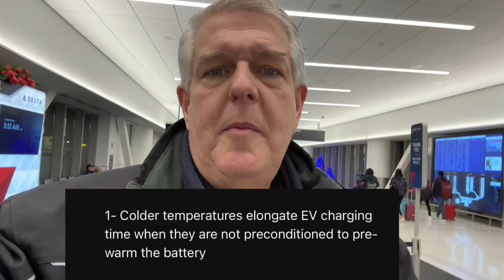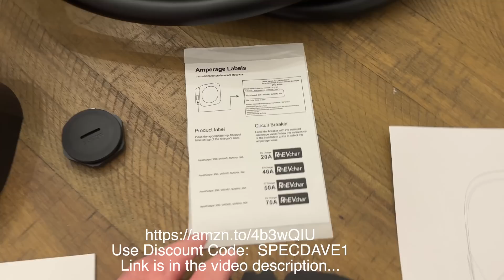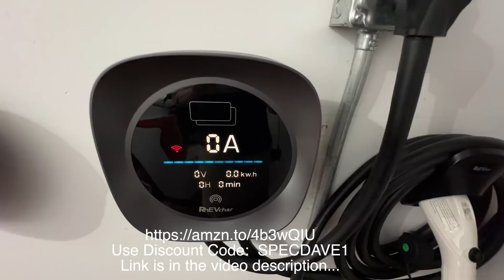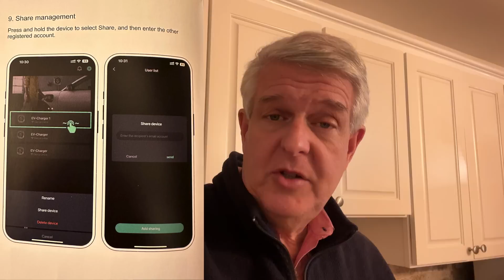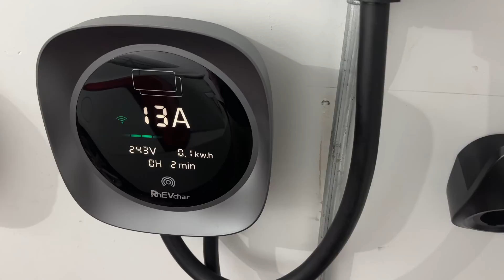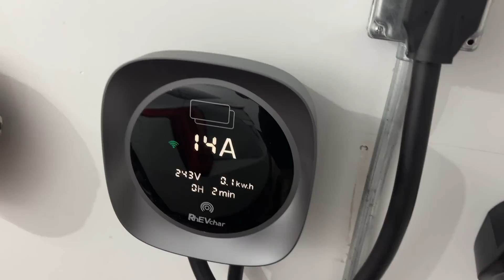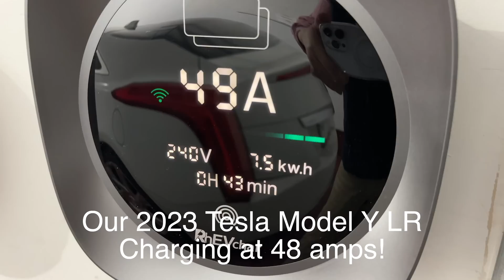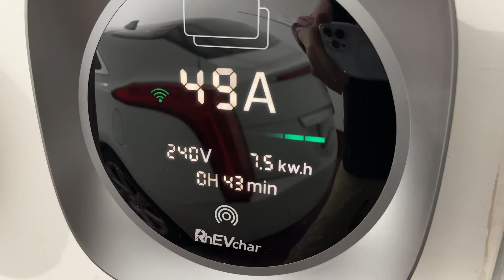Windy City Tesla Charging Chaos During Extreme Cold Weather Snap Explained!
This past week has been a rocky road for EV messaging.  With super cold temperatures and failed charging stations combined with mainstream medias coverage of "Dead Robots" and "Elongated" wait times to charge Tesla and other EV's due to the cold, I summarize the situation using four points Kyle made in his recent analysis video.  In addition, I check out part of a solution to this problem; Level 2 Home Charging where I evaluate a new EVSE unit to see how it is.  Please consider checking out this cool new level 2 EVSE charging unit here on Amazon:

Unit Name: RhEVchar
Model: EV6-WB50

Chapter Times:
0:00 - Intro
01:46 - #1: I respond to Kyle's 1st statement about the charging issues in Chicago
04:05 - Unboxing of Sponsored RhEVchar Level 2 EVSE
05:49 - #2: I respond to Kyle's 2nd statement about the charging issues in Chicago
07:07 - Installing the Sponsored RhEVchar Level 2 EVSE
09:07 - #3: I respond to Kyle's 3rd statement about the charging issues in Chicago
11:33 - Features of Sponsored RhEVchar Level 2 EVSE
12:27 - #4: I respond to Kyle's 4th statement about the charging issues in Chicago
13:29 - Feature Review App/RFID and Charging my cars with the RhEVchar Level 2 EVSE
16:07 - Video summation

The more subscribers we have, the more awesome opportunities we will be able to bring to you!